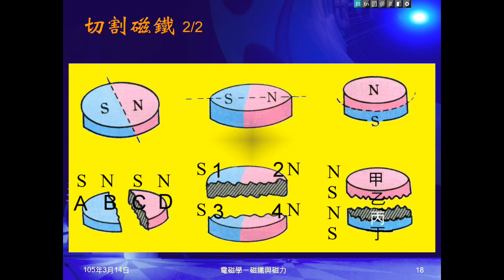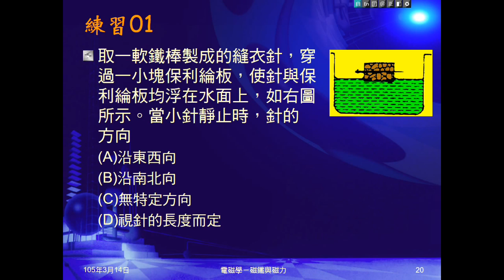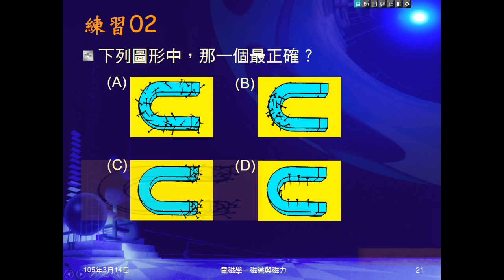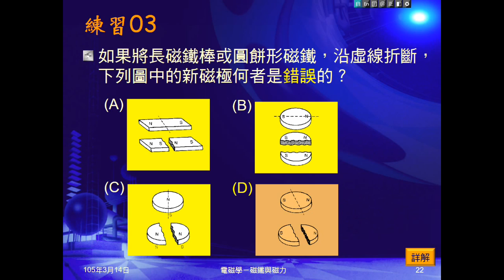104學年國三理化＿磁與電磁學03：電單極；練習01～03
說明電單極，詢問同學何物是電單極。練習01問似指南魚裝置指示方向。練習02問馬蹄形磁鐵吸引鐵釘情況。練習03問切割磁鐵，何者錯誤。